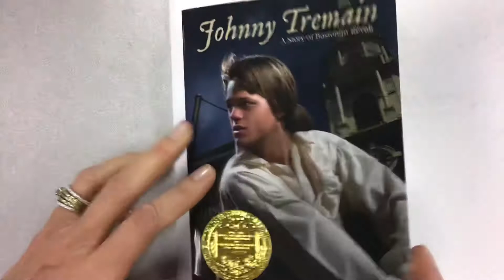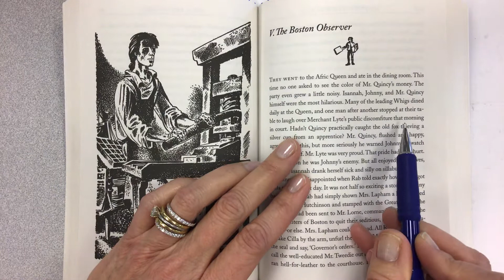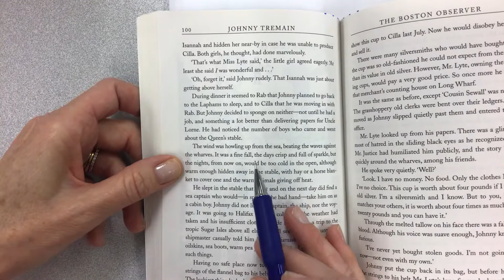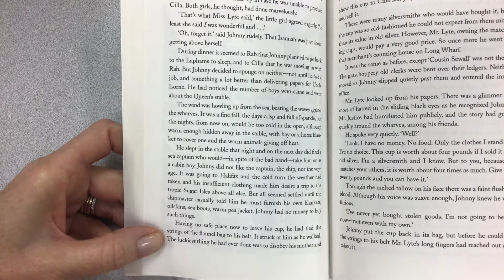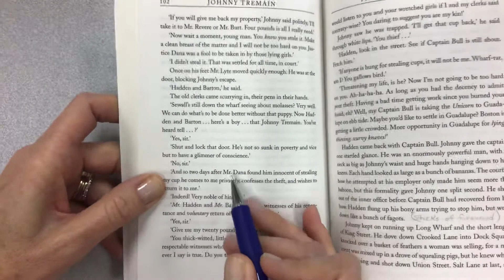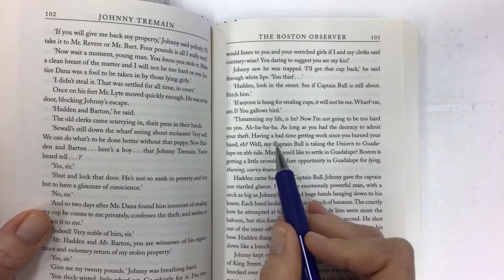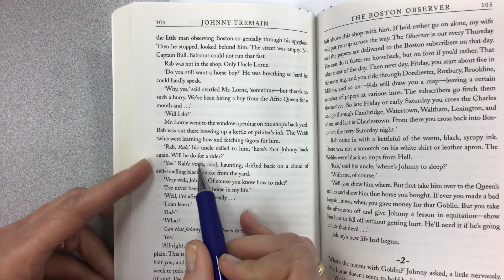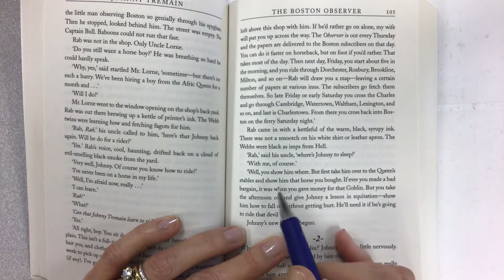Johnny Tremain by Esther Forbes, illustrated by Lynd Ward, ch. 5, sec. 1, read aloud